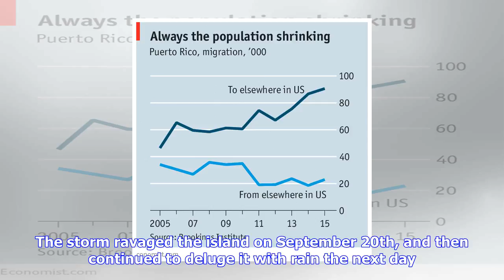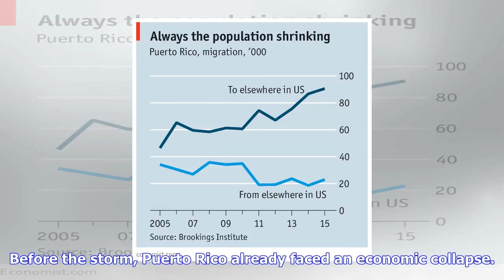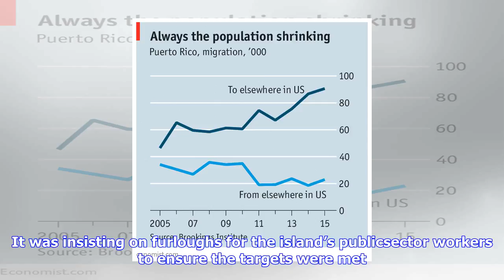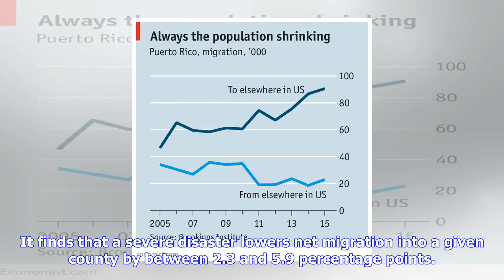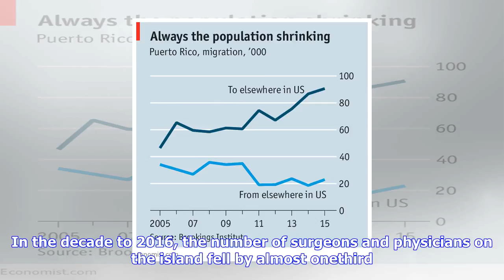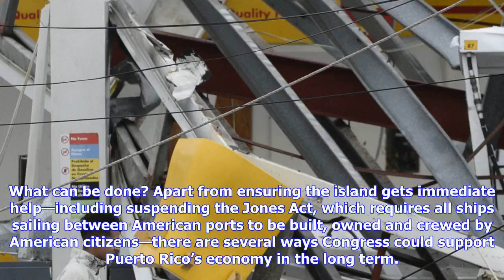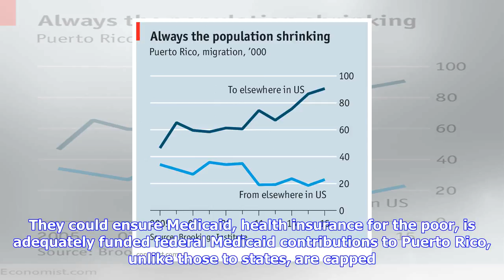Breaking News | Puerto rico could feel the effects of hurricane maria for decades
Puerto rico could feel the effects of hurricane maria for decades

THE full extent of the catastrophic damage Hurricane Maria has done to Puerto Rico is not yet known.